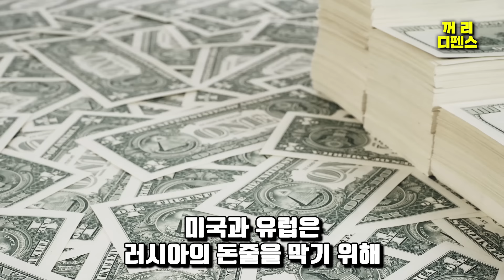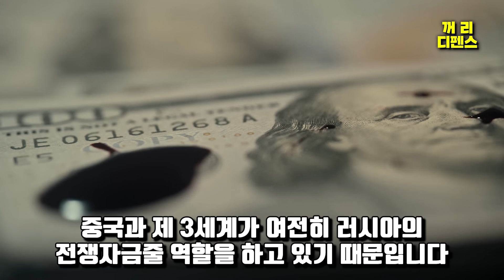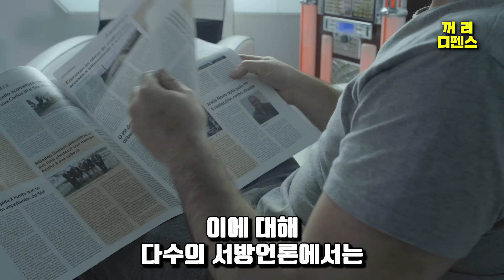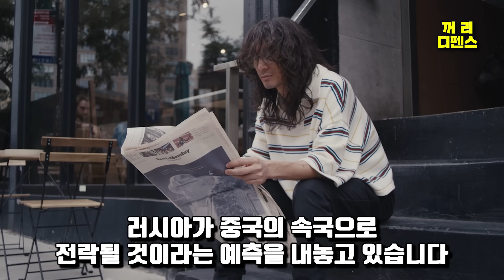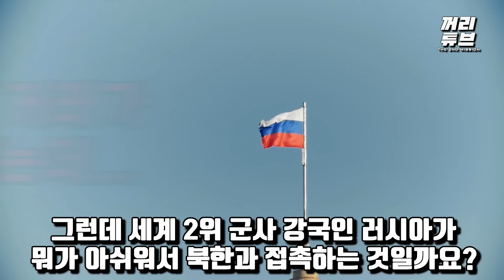“한국 무기는 신세계” 폴란드 병참은 K방산 이전과 이후로 나뉜다